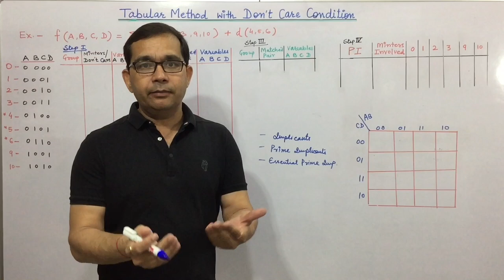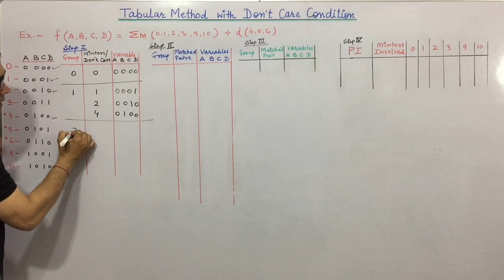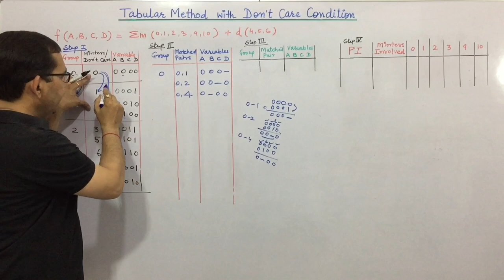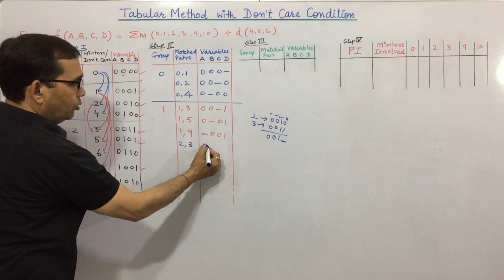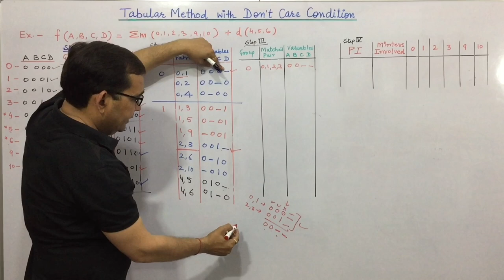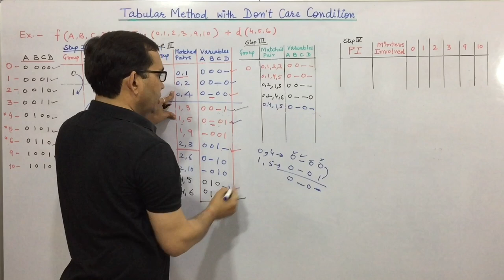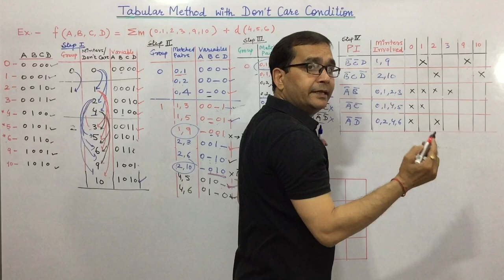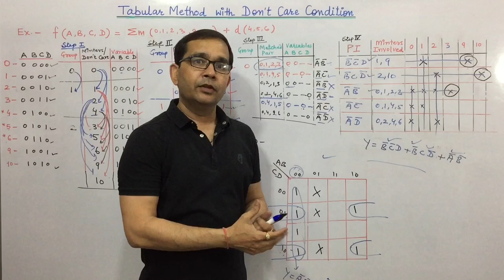Quine -McCluskey Minimization Technique with Don't Care Condition |TECH GURUKUL by Dinesh Arya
Quine -McCluskey (Tabular)Minimization Technique with Don't Care Condition in Hindi | TECH GURUKUL by Dinesh Arya

The Quine–McCluskey algorithm (or the method of prime implicants) is a method used for minimization of Boolean functions that was developed by Willard V. Quine and extended by Edward J. McCluskey. It is functionally identical to K-map, but the tabular form makes it more efficient for use in computer algorithms, and it also gives a deterministic way to check that the minimal form of a Boolean function has been reached. It is sometimes referred to as the tabulation method or QM method

The method involves two steps:

1. Finding all prime implicants of the function.
2. Use those prime implicants in a prime implicant chart to find the essential prime implicants of the function, as well as other prime implicants that are necessary to cover the function.